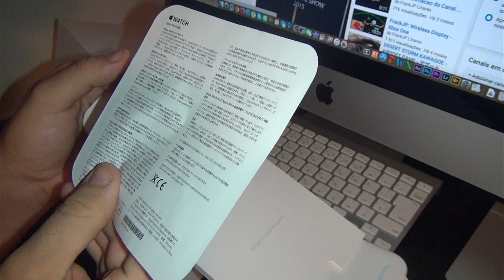Frank Linares Apresenta: Apple Watch - Unboxing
Unboxing do presente que ganhei na TGS 2015!!!